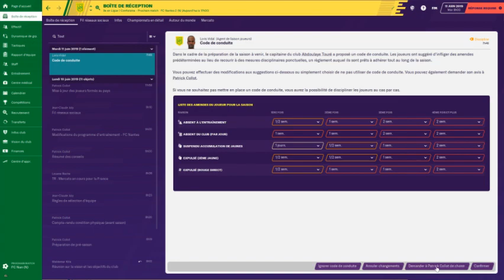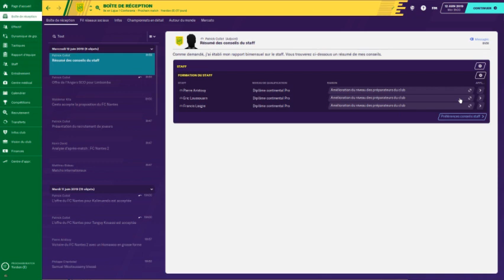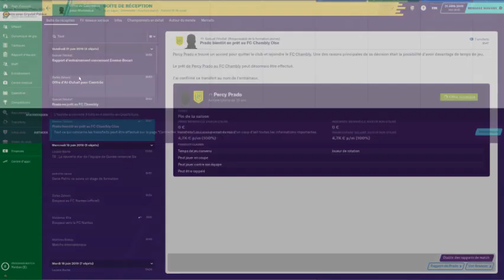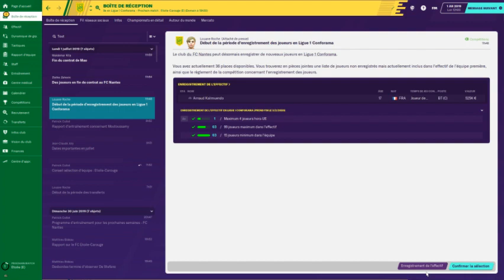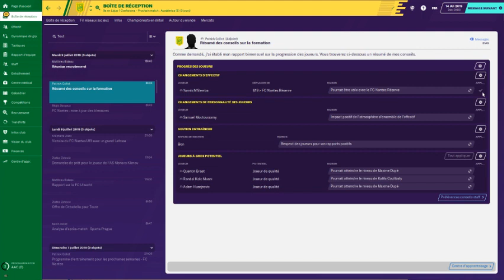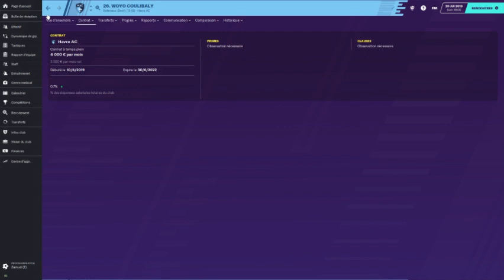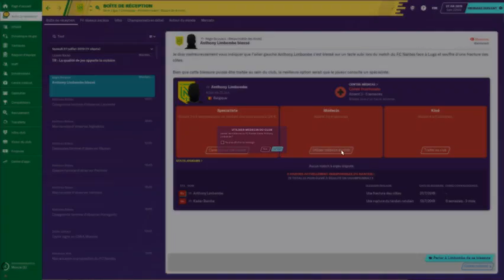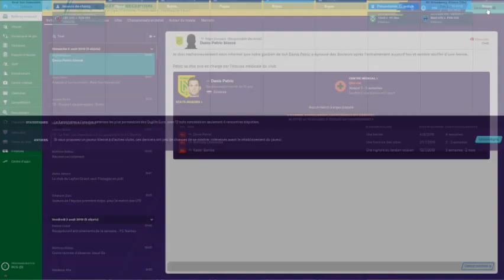Football manager 2020